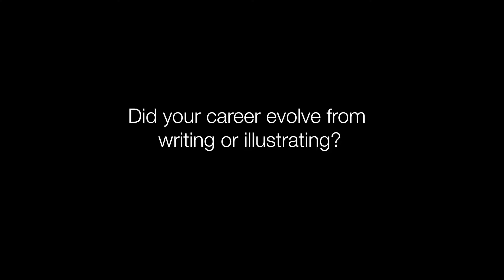Dr Cameron Stelzer Interview with Logan City Council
Author and Illustrator Dr Cameron Stelzer 'The Story Doctor'.